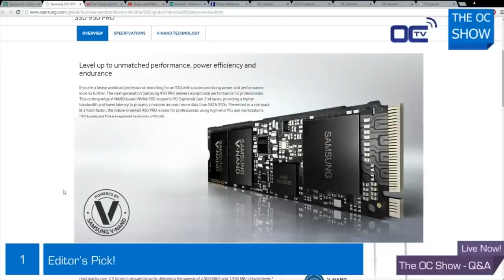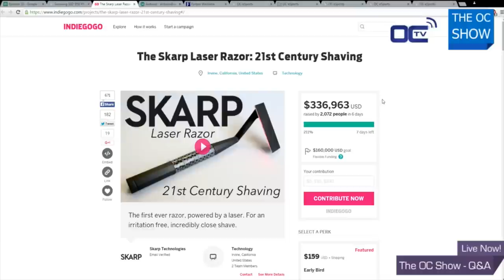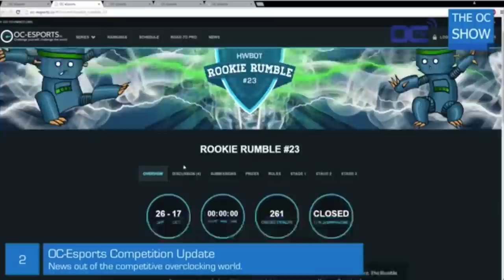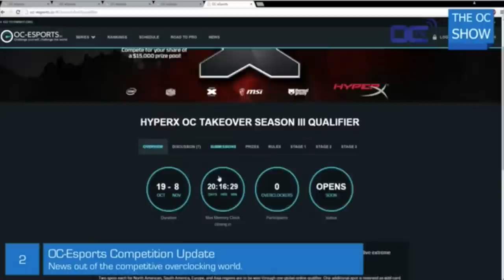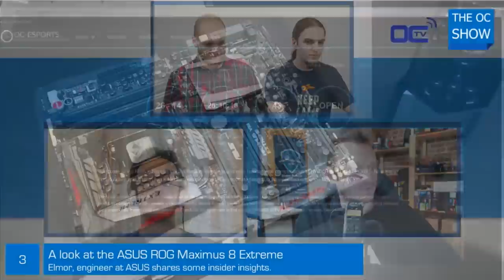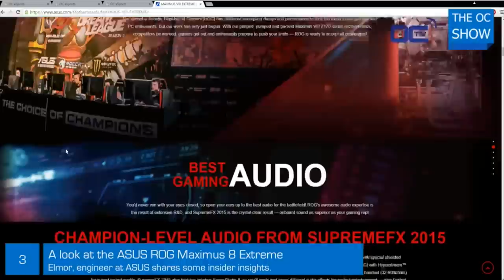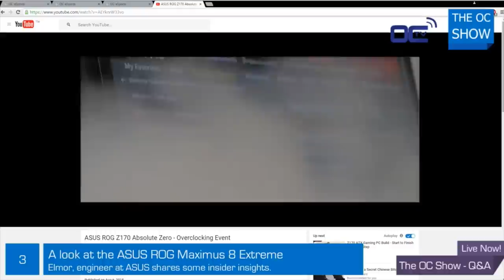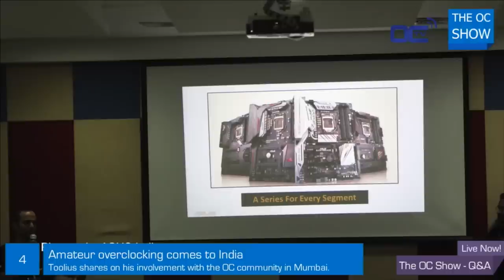The OC Show Live Q&A - S02E20: Learn all about the ASUS ROG Maximus VIII Extreme motherboard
Replay of the OC Show episode 20 live Q&A aired on twitch Sunday 19th of October 2015.

Topics in this live show:
- Editors pick
- OC-Esports competition updates
- Everything about the ASUS ROG Maximus VIII Extreme motherboard
- Overclocking event in India.

Song : Summer Sunrise (Original Mix)